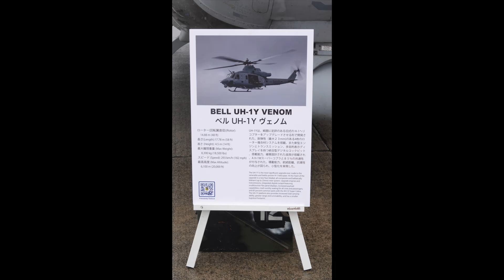UH_1Y ヴェノム 地上展示⑯ 横田基地日米友好祭 フレンドシップ_フェスティバル2023 横田基地 tokyo japan